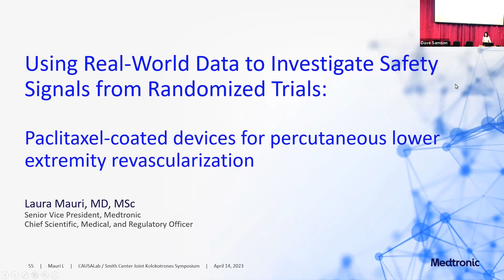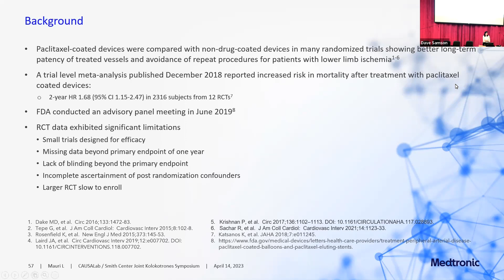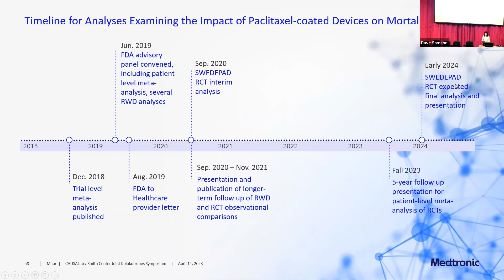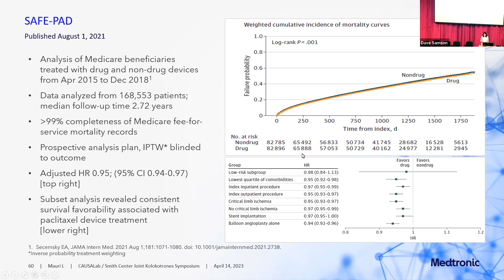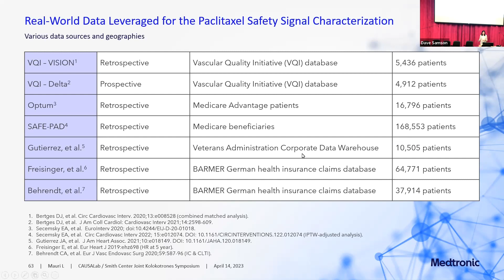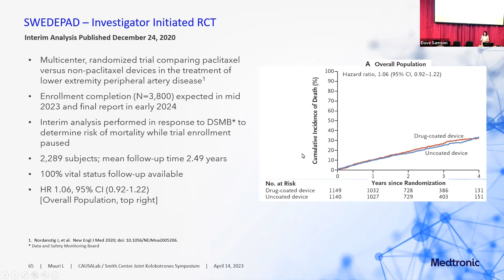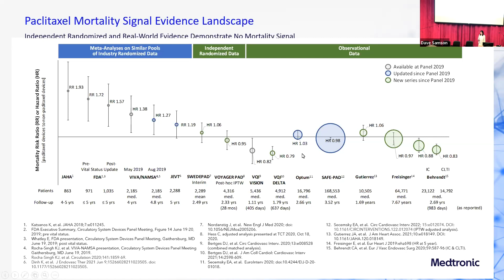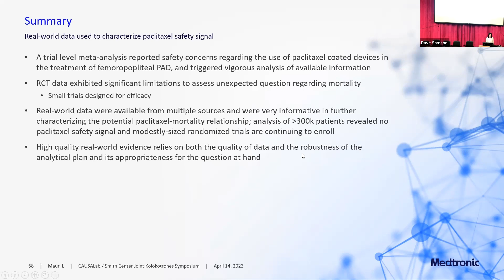Using Real-World Data after Randomized Trials: The case of paclitaxel coated balloons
At the 15th Kolokotrones Symposium on April 14, 2023, Dr. Laura Mauri presented on "Using Real-World Data after Randomized Trials: The case of paclitaxel coated balloons."

Dr. Laura Mauri is the Senior Vice President and Chief Scientific, Medical, and Regulatory Officer at Medtronic.